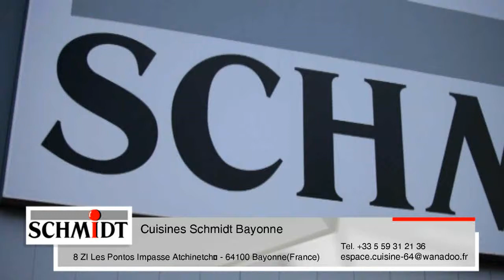Cuisines équipées Bayonne magasins de cuisine cuisinistes promo cuisines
Cuisines Schmidt Bayonne
ZI Les Pontos Impasse Atchinetch  8
64100 Bayonne (FR)

magasins de cuisines Biarritz
cuisines Biarritz
cuisines équipées Biarritz
promotion cuisine
meubles de cuisine Bayonne
fabricant cuisine
mobilier cuisine
aménager sa cuisine
cuisinistes Biarritz
cuisine design Biarritz
aménagement cuisine.